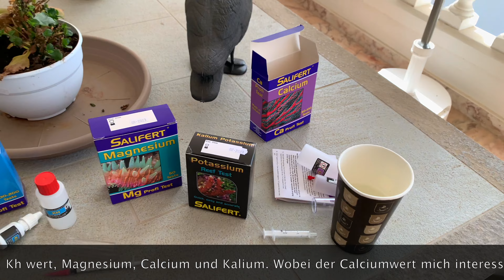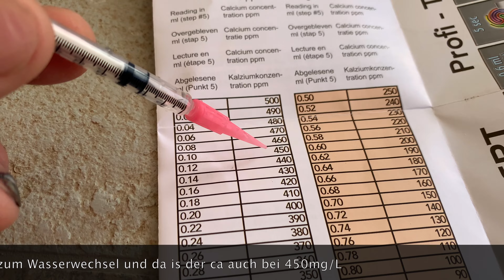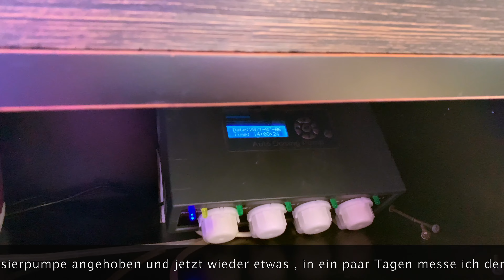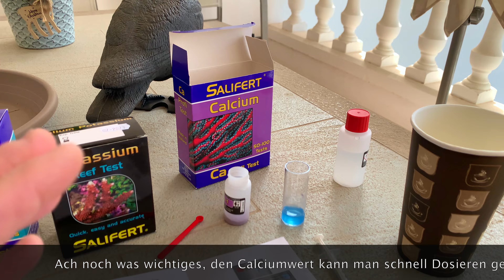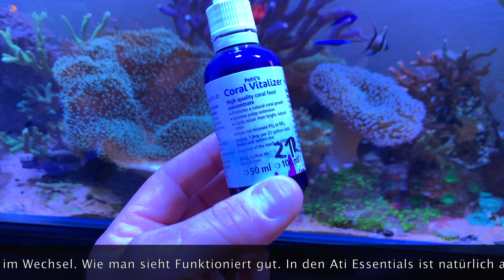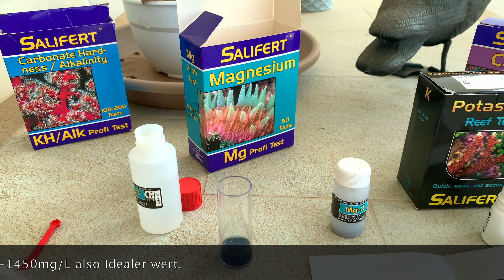Acuario marino, calcio a 300mg/L Crazy! Deutscher Untertitel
En ese video te dejo ver que hago si hay una bajada de calcio.
Hier nehme ich euch mit in dem Video wenn der Calciumwert abstuerzt.
Lass ein Like+Abo da. Danke euch.